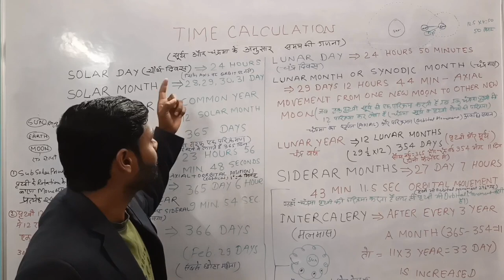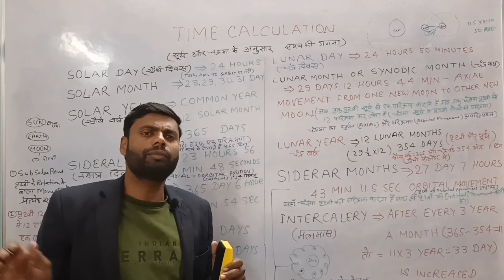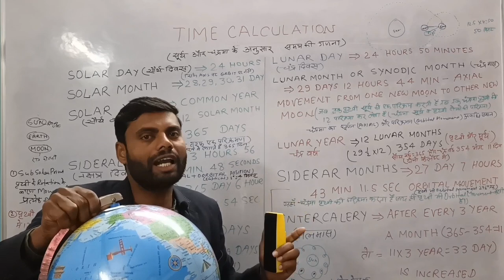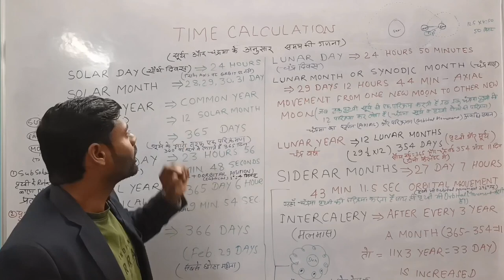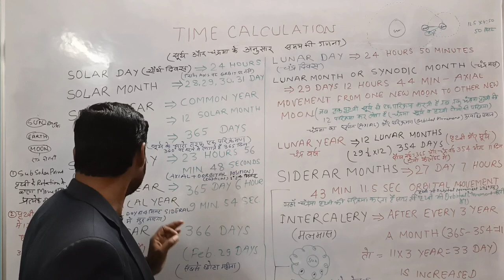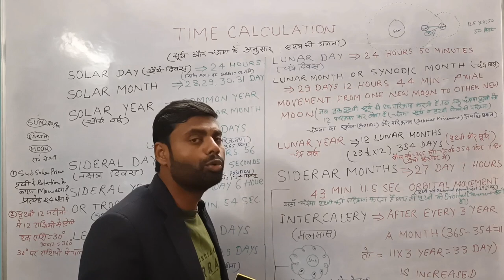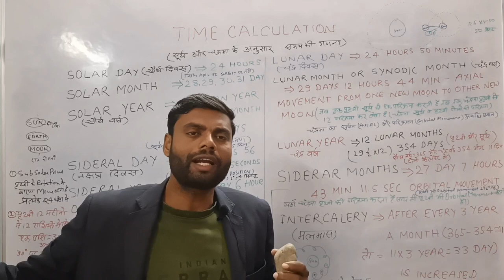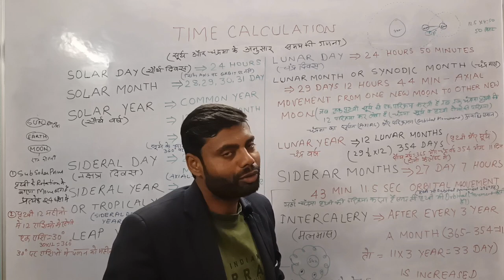समय की गणना | Time Calculation | सौर वर्ष | चंद्र वर्ष | Leap Year | मलमास | Intercalary | J Singh